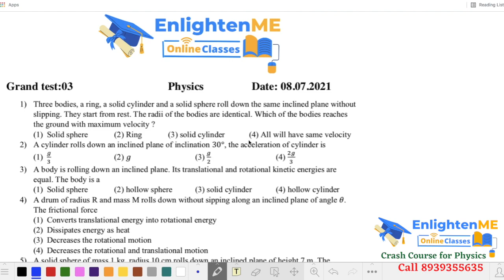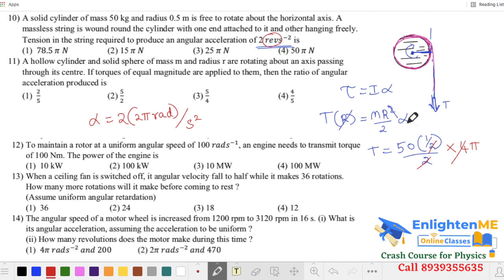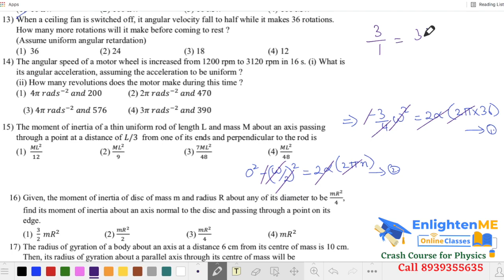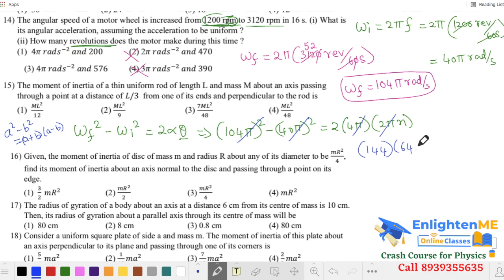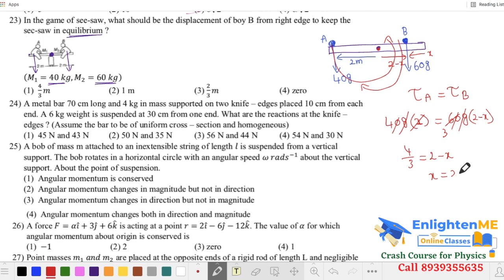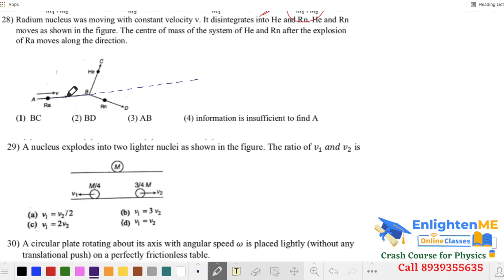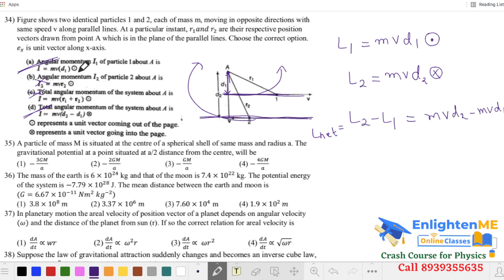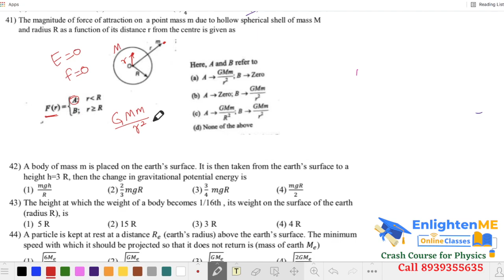Score 180/180 in Physics NEET 2021 | NEET Grand Test-3 | Rotational Motion & Gravitation | Tamil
Score 180 out of 180 in NEET Physics.
In this video, the Solution of the Grand test 3 for crash course Physics is explained in detail in Tamil. This is useful for students preparing for NEET 2021. Portions are System of particles, Rotational motion and Gravitation

Are you willing to give your 100% in these Last 2 Months, then this crash course is for you.